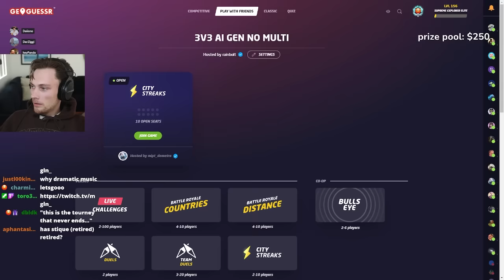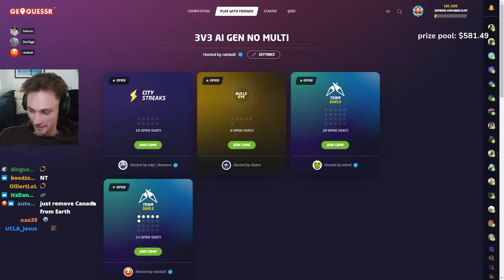i clutched up in a pro geoguessr tournament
this was one of the most insane tournaments i've ever had...
live pro tournaments every saturday 11 am pst